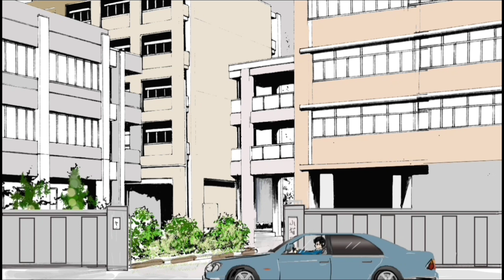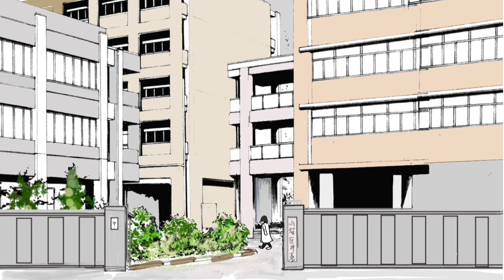NO.2 (1~8)「One frog」movie.By ken nogawa.original animation 。 No 1. END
No.2 (1~8)next

Thank you for tow good

Hard work.I know.

I must study skill.

 I am Ken nogawa
I am making movie now.
My  original story   →Animation.

But Animation is hard
Many mistake  and mistakes.
Too hard .

 I'd  like to make a movie  of about 60 minutes, but l don't  know when  it will  be  completed  at this rate.

 l don't  know  if l can finish  this  movie.

The main character's name is kaidou wataru.階堂　度
I like syoutyuu nikaidow.(二階堂焼酎)
And kanoka shoutyuu.(かのか焼酎)

   My best friend was Dr.

   But now in heaven.